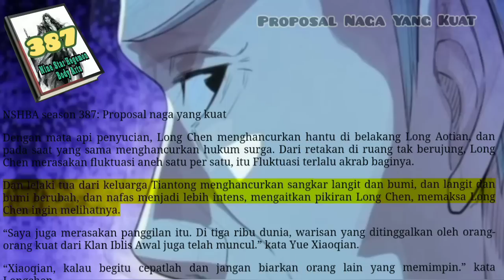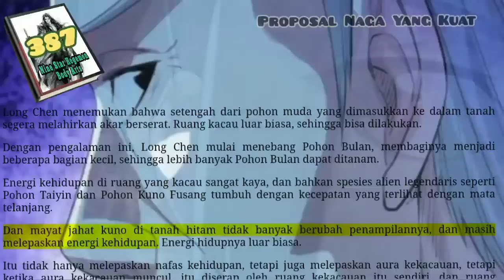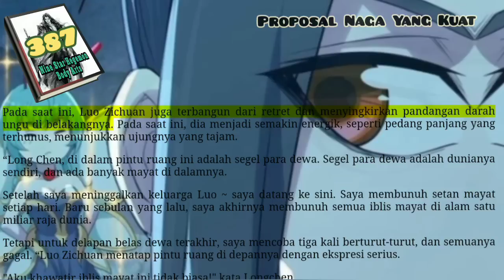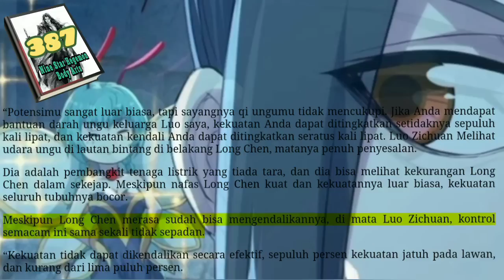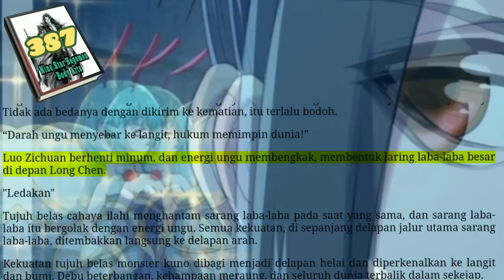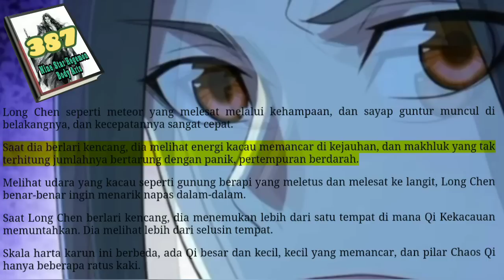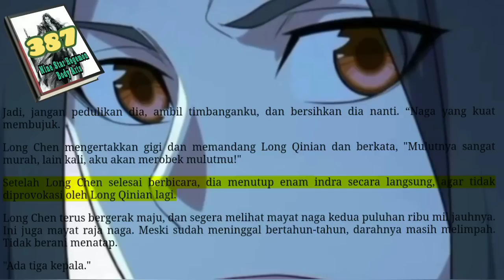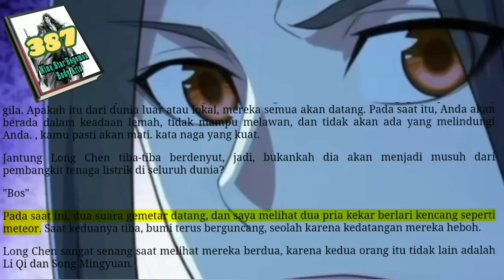Proposal Naga Yang Kuat, NSHBA 387